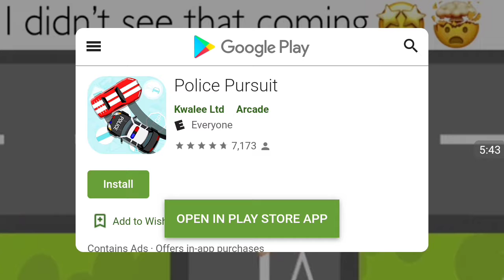PG3D(6) Welcome back!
So I havent uploaded in a while because of camp of my sleep so I made a video for you all of Pixel Gun 3d however my videos are not recording properly so I might have to find another software to record. Pixel Gun Music us where you'll find all the music in the video.